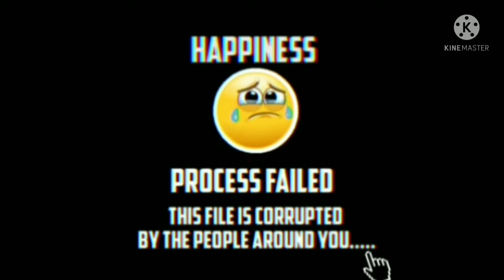Happiness 🙂 Whatsapp status||status video ❤️❤️❤️new whatsappstatus happiness emotional video 😔😔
~ keep smiling
~ keep supporting
~ keep Loving 💓💓
Note- credit to all owner

No copyright infringement and Comercial benifits intended copyright Disclaimer under section107 of the copyright Act 1976 allowance is made for fair use for purpose such as criticism, comments,news reporting, teaching, scholarship, research,Fair use is a permitted by copyright statute that might otherwise be infringing ,Non profit, Educational,or personal use in favor of fair use. personal use in favor of fair